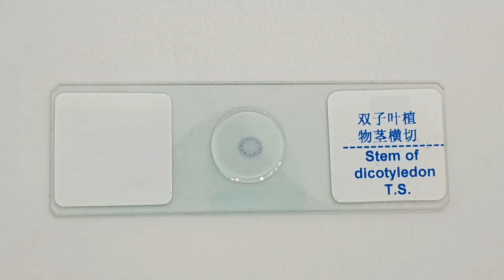Stem of dicotyledon 쌍떡잎 식물 줄기 双子叶植物茎 Tallo de dicotiledónea ep.147